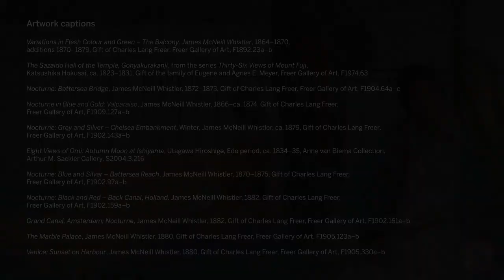Look & Listen: Whistler and Music, Brian Ganz, piano, with Kerry Roeder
Explore the deep links between the American expatriate artist James McNeill Whistler and the French composer Claude Debussy, who was known in the late nineteenth century as “the Whistler of music.”

Take a fresh look at Whistler’s famous nocturnes and The Balcony, and listen to Debussy’s Estampes, all inspired by the Japanese woodblock prints both Whistler and Debussy collected. See how Whistler’s radical ideas about art—published in English and French in the 1880s—influenced his paintings and were adopted by Debussy to forge a new kind of music later incorporated into jazz. Learn how Whistler used musical terms for his work and how Debussy deployed the vocabulary of the visual arts for his compositions. In addition to Debussy’s Estampes, pianist Brian Ganz will perform selections from his Preludes and Images.

Brian Ganz was a top prizewinner at two of the world’s most prestigious piano competitions (the Marguerite Long Jacques Thibaud and the Queen Elisabeth of Belgium) and has since appeared with the St. Louis Symphony; the Baltimore Symphony; the National Symphony Orchestra; and the City of London Sinfonia under conductors Leonard Slatkin, Marin Alsop, Mstislav Rostropovich, and Piotr Gajewski.

Kerry Roeder is the curatorial research fellow for American art at the Freer and Sackler.